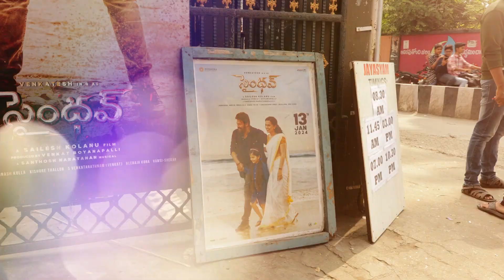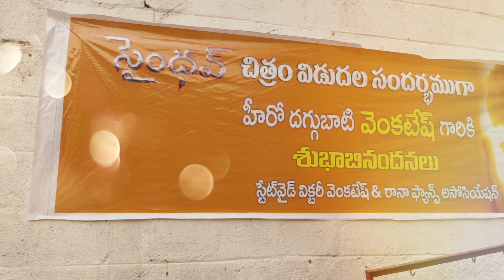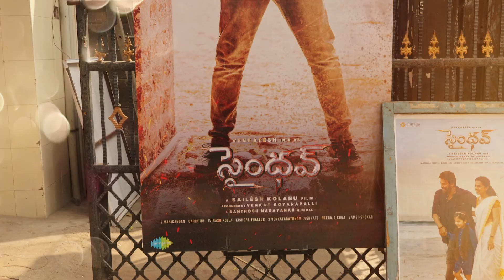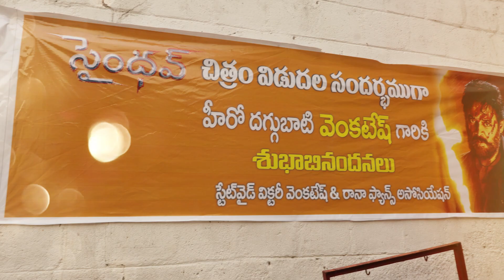Saindhav Movie Review | Venkatesh | Saindhav Public Talk